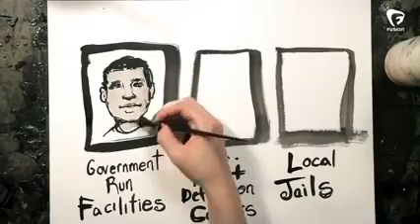Sanders Calls For End To Private Prisons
Bernie Sanders intends to introduce legislation this week calling for an END to private for-profit prisons. They are COSTLY to tax payers, ABUSIVE and UNDER-STAFFED and designed to line the pockets of investors, which means there are local, regional, state and federal politicians, law enforcement and court systems willing to fight against prison reform in the name of keeping the beds full.

There is overwhelming evidence that the economy would be better off and it would be more tax-payer effective to stop the mass-incarceration of undocumented immigrants and non-violent drug offenders.

It is far more cost-effective to send non-violent drug offenders to treatment and rehab centers.

It would also be far more cost-effective to stop incarcerating non-criminal undocumented immigrants. It would be better for the economy to grant deferred action to 5.2 million undocumented immigrants through DACA and DAPA.